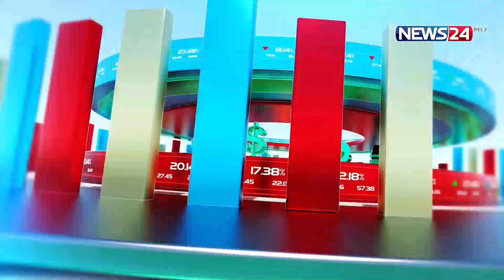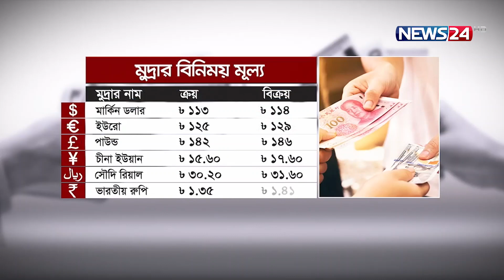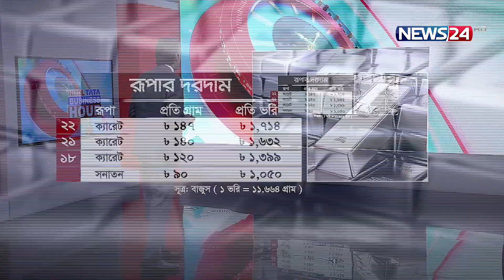বিজনেস আওয়ার | Business Hour | ব্যবসা বাণিজ্যের সব খবর | News24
NEWS24 Team